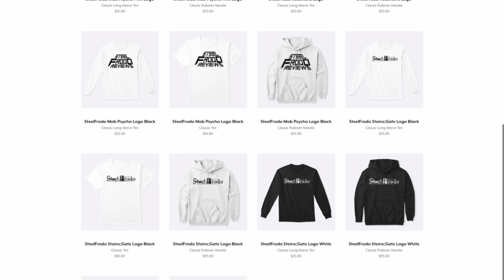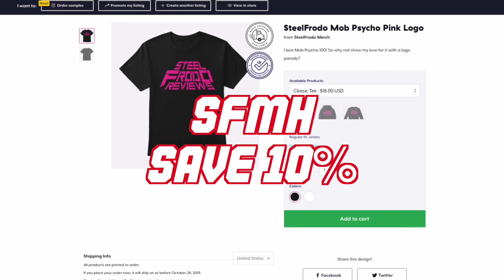My Hero Academia Season 4 Episode 21 (Breakdown & Review) Gentle Time Waster!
Time for our Gentle Criminal to gently delay Deku from getting back in time. OH BOY!!!